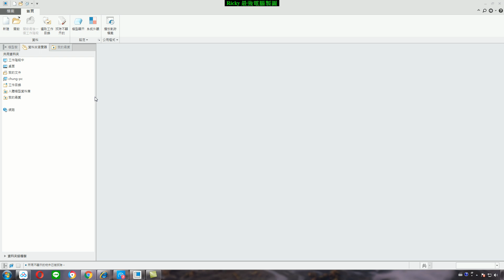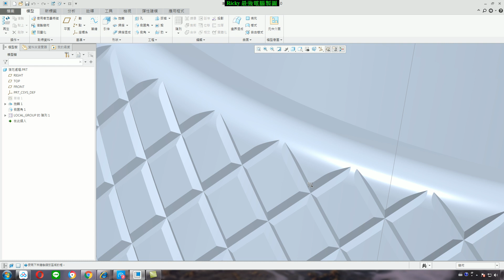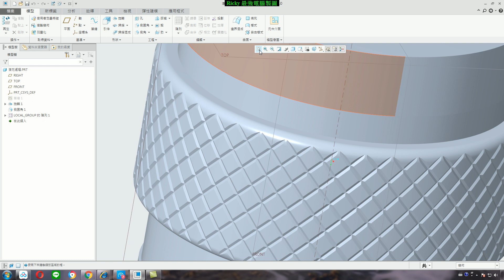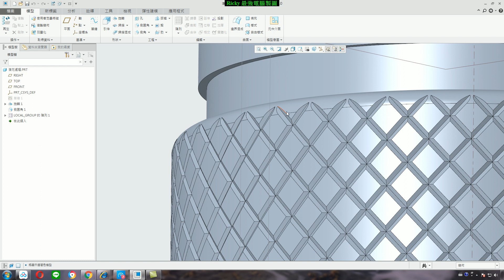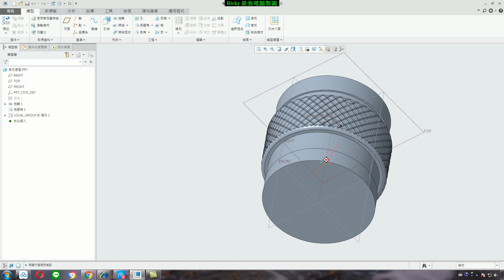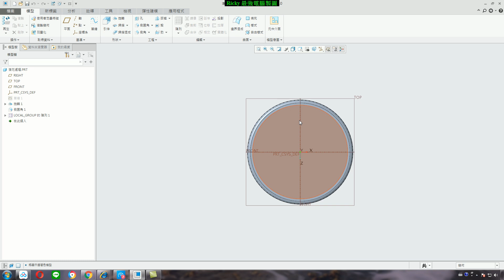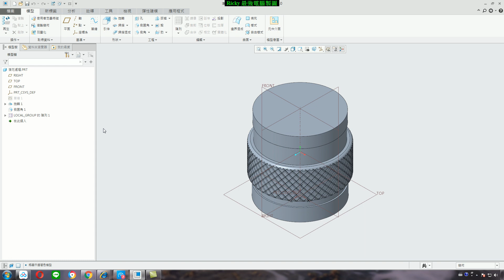Creo教學(不限版本均適用) 3-1 3D第一步_滑鼠操作及介面介紹